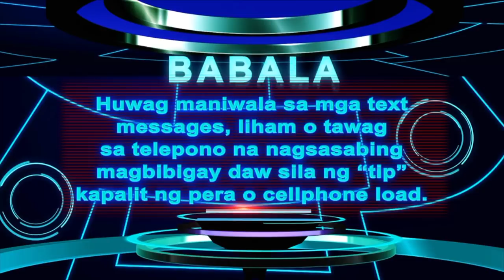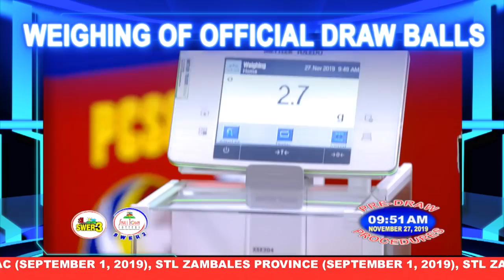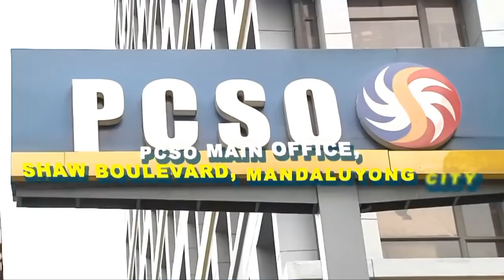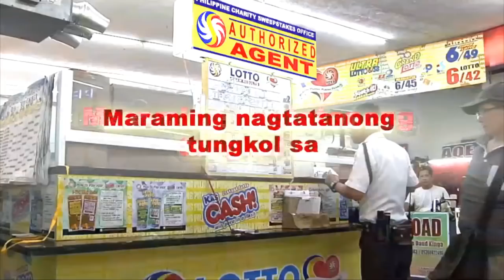[LIVE] PCSO 11:00 AM Lotto Draw - November 27, 2019